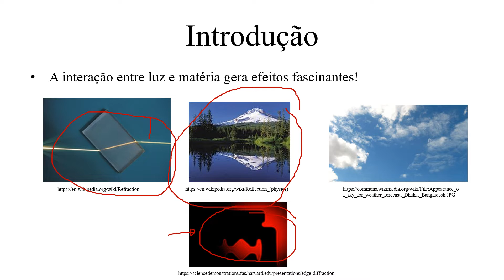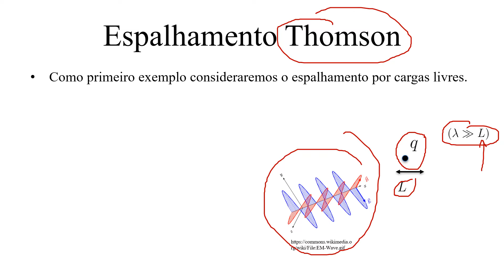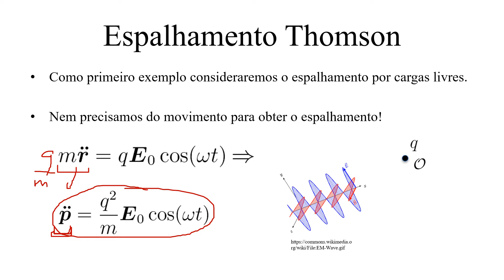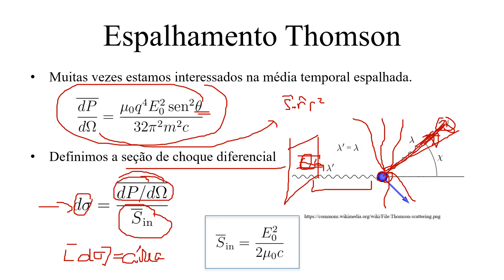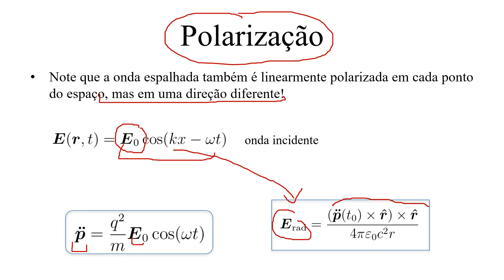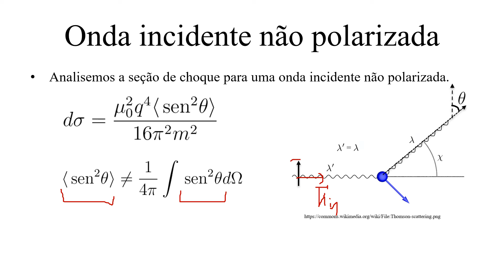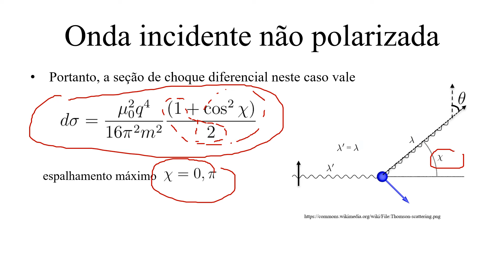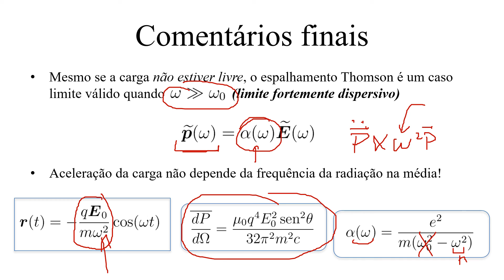Aula 11.3 - Espalhamento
Boa parte dos fenômenos a nossa volta se devem à interação entre a luz e a matéria. Situações nas quais o comprimento de onda é da ordem ou maior do que os comprimentos envolvidos na fonte são ditos fenômenos de espalhamento. Espalhamento é responsável, por exemplo, pelo azul do céu. Neste vídeo iniciaremos o estudo sobre espalhamento e discutiremos o espalhamento de radiação por cargas livres, conhecido como espalhamento Thomson. Obteremos a seção de choque e estudaremos a polarização da onda espalhada. Veremos que mesmo que a onda incidente seja não polarizada, a onda espalhada será parcialmente polarizada.
Estas vídeoaulas são parte do curso de Eletrodinâmica Clássica do programa de pós graduação do Instituto de Física da UFF. Para mais detalhes sobre o curso consultar a página